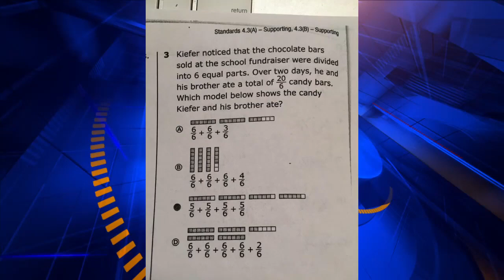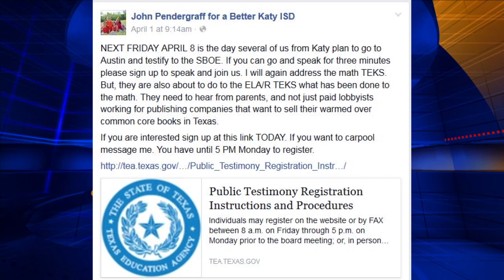Parent questions math curriculum at Katy schools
FOX 26 News reporter Andrea Watkins